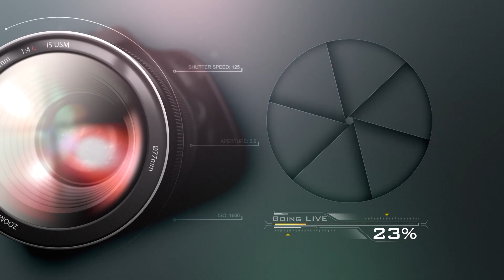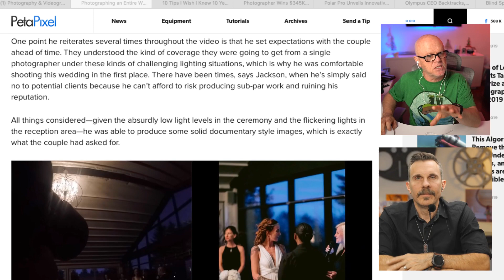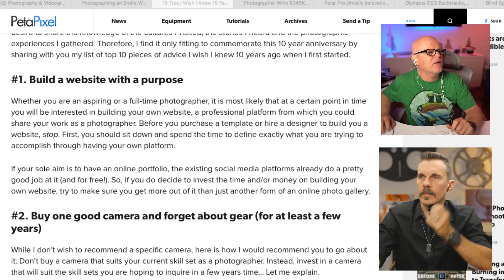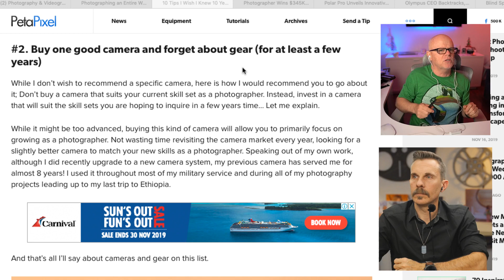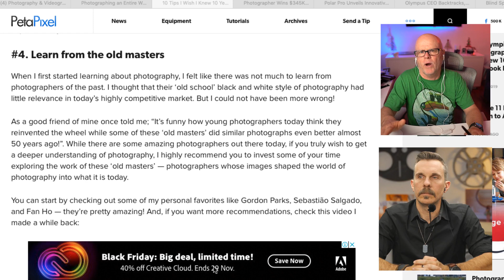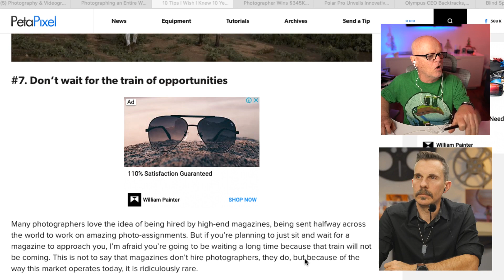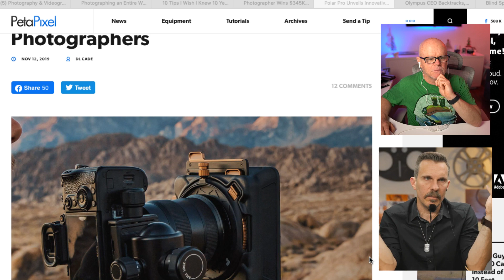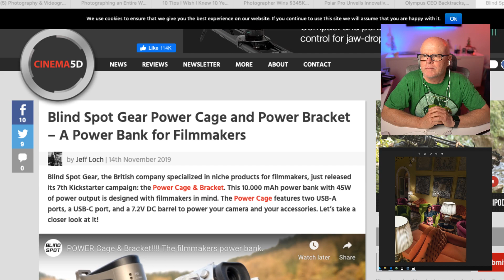Using high iso at weddings, 10 photography tips, photographer wins $345 settlement, Polar pro filter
Timeline
Preshow
Show start 15:00
Photographing a wedding at iso 5000 15:20
10 Photography tips I wish I knew 10 years ago 31.46
Photographer wins $345k unlawful arrest settlement 1:08:28
Polar Pro filters for Landscape Photographers 1:14
Olympus 1:18
Poweer cage 1;20
Show our pics 1:22:00
Q&A

Links from todays show